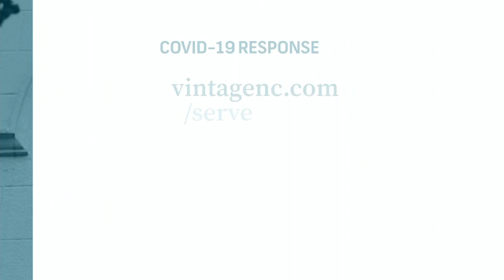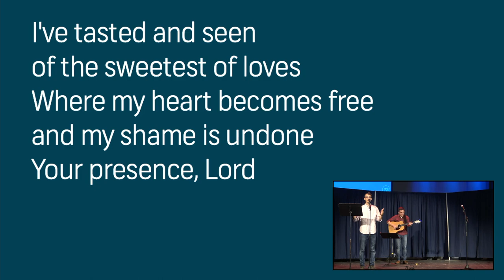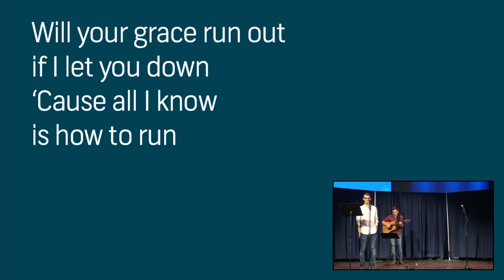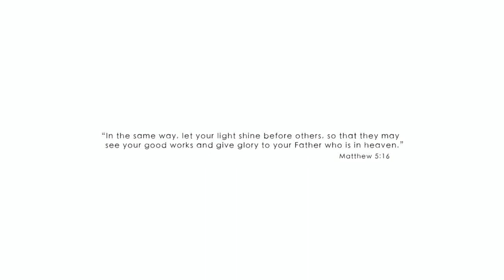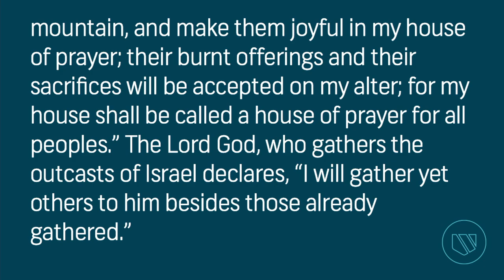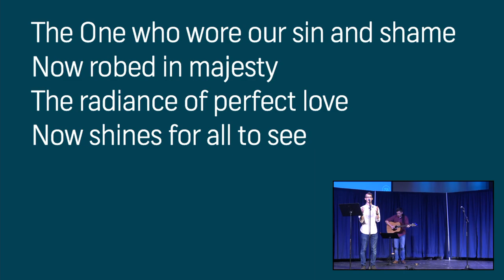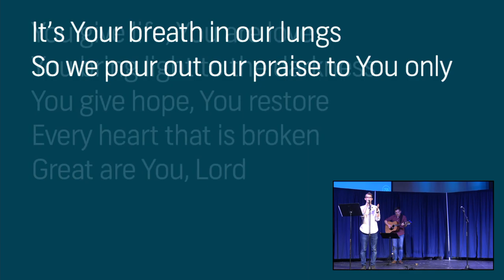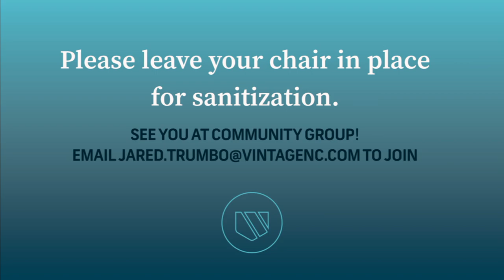NORTH | Worship From Home - November 8, 2020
Isaiah 56:1-8, Pastor Jared Trumbo